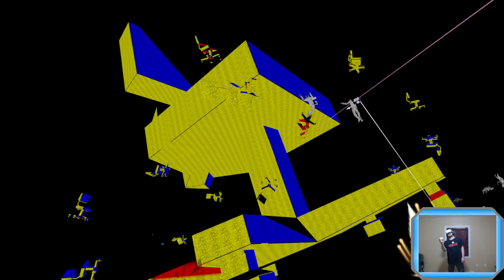Pistol Whip Mixes | Super Serious Space Odyssey by AznVille - Dual_ity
I hope the Developers see this, and that my answer is yes

For those interested in the File, I've shared it here, but if you can't find it just ask